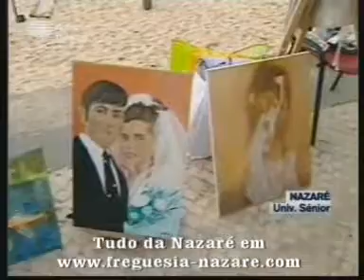Rtp - Nazaré no Programa "Portugal no Coração"